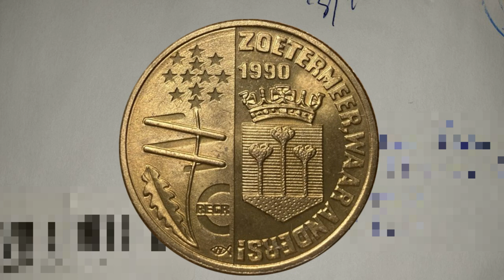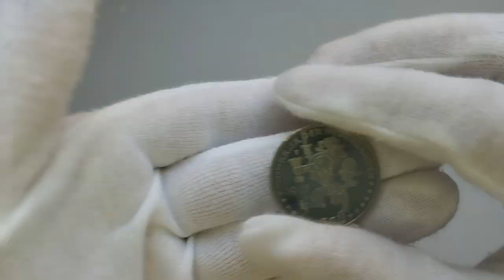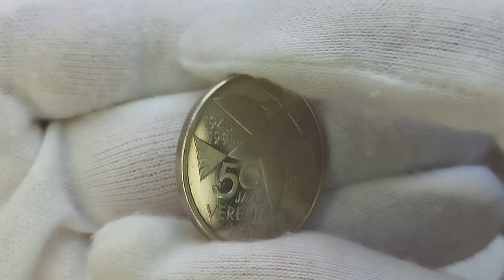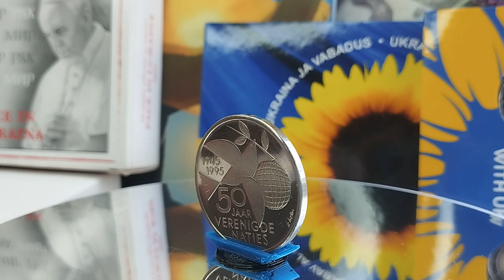Пам'ятні монети Нідерланди 1990, 1995